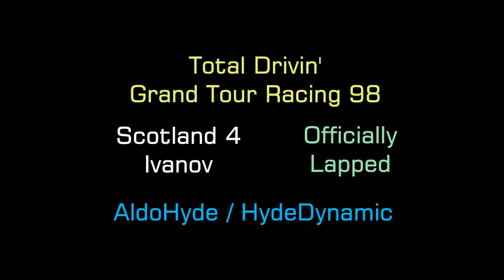Scotland 4 (Ivanov, Officially Lapped Challenge) Grand Tour Racing 98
(Part 1/5 of the Scotland 4 Officially Lapped series) Ivanov Rally Officially Laps at least one AI Opponent - with Simultaneous Full Replay & Engine Sounds. Scot4 Race Playlist GTR 98 / Total Drivin' / M6 / Gekisou Unofficial Site & Wiki. PS1 Playstation.

Not sure what “HomeTracker”, “Carcass” & “Officially Lapped” etc means?